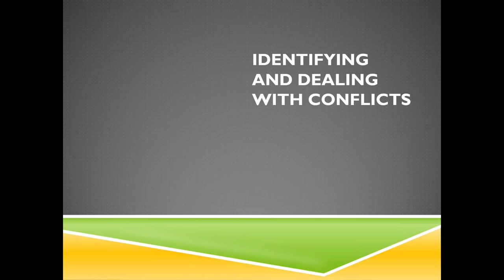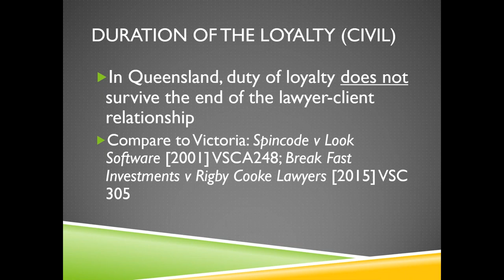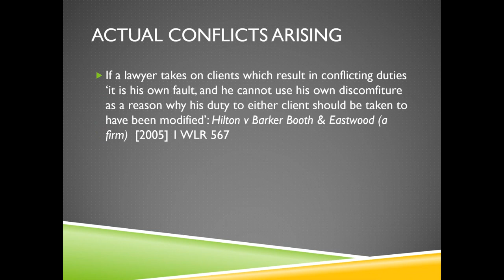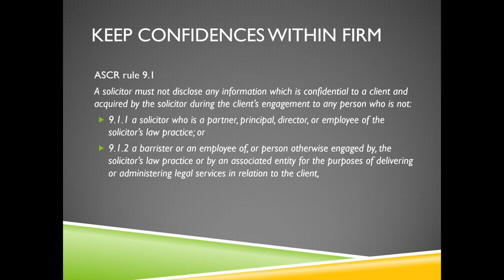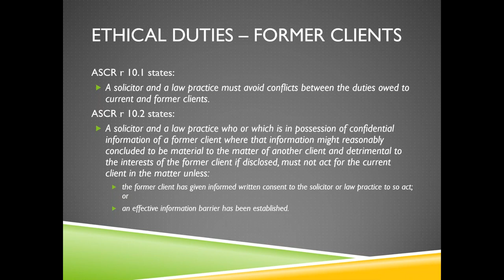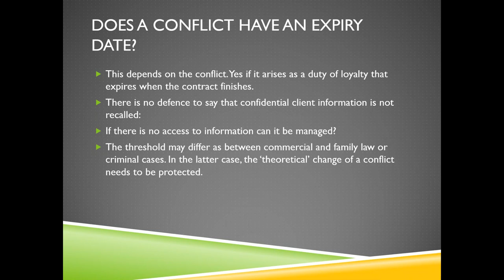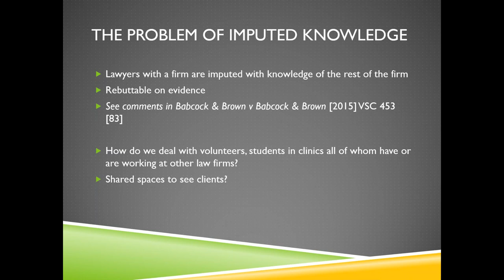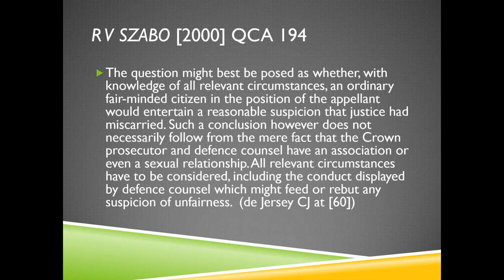Conflict of interest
Lawyers have a professional responsibility to ensure that they do not represent a party where they may have a conflict of interest. A conflict of interest is where someone in a position of trust is serving or attempting to serve two or more interests and it would be difficult for that person to fulfil their duties impartially, or balance personal or professional interest with their duty.

In this webinar, Dr Francesca Bartlett (University of Queensland) discusses the rules that apply to Queensland lawyers, based on Australian Solicitors Conduct Rules and common law duties.